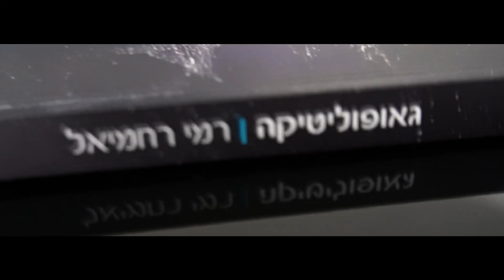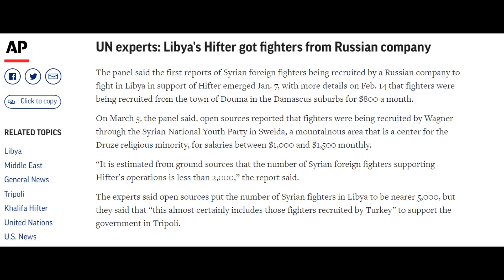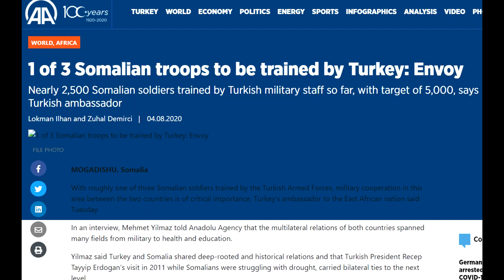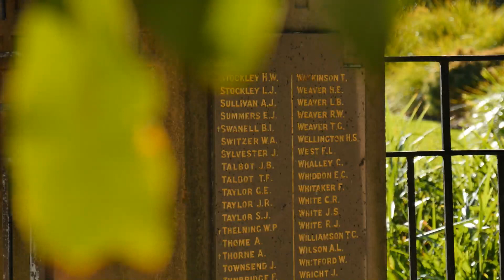שכירי החרב של טורקיה